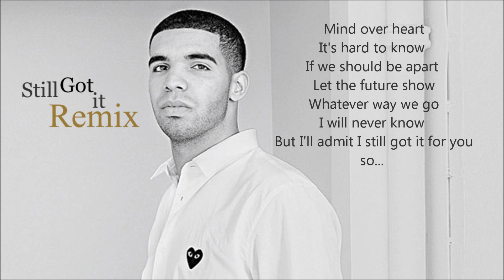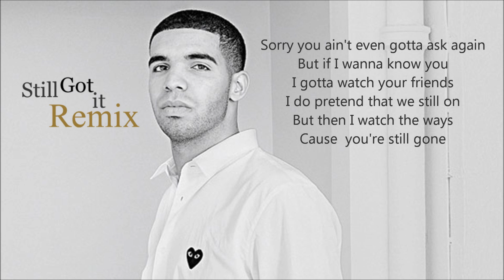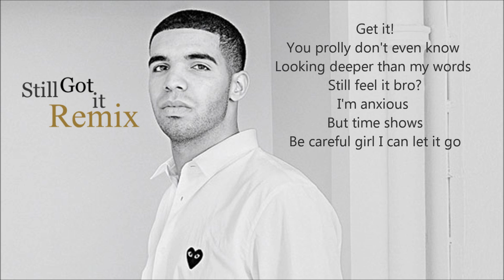Still Got It (Drake & Tyga Remix)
This is a remix I made of Drake and Tyga's -  'Still Got it'. It's a song about the other side of love, the ebb and flow of wanting to get back together and the painful experience of trying to move on. It's a little cryptic. I pretty much wrote what came to my mind during a time where there was a lot of cynicism, distrust and frustration. Those thoughts still linger. I hope they'll fade. This song may offend some. I'm sorry if it does... but I guess that's how love goes.

Feel free to download the song and share it with every single person you know!

Thanks for listening, reading, watching, criticising and sharing...

Much Love...
--- NAVE ---